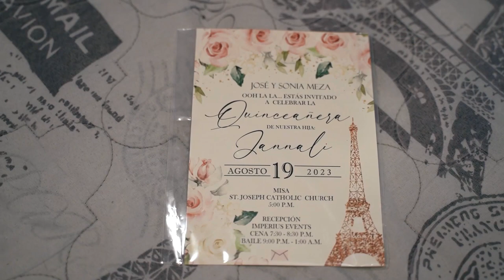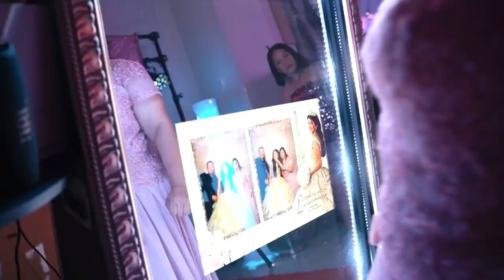Jannali Meza | Quinceañera Highlights Video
Location: Del Rio, Texas
Venue: Imperius Events
Decor: Sugar & Spice
Video: Auden B. Cabello